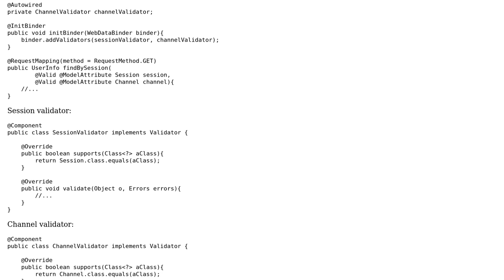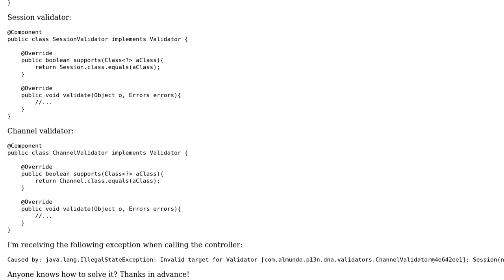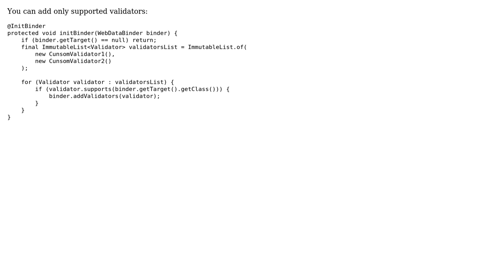Spring validation: getting "Invalid target for Validator" when using two validators (2 Solutions!!)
Spring validation: getting "Invalid target for Validator" when using two validators

With thanks & praise to God, and with thanks to the many people who have made this project possible! | Content (except music & images) licensed under CC BY-SA | Music | Images & others | With thanks to user Vadim Zin4uk user italktothewind user davidxxx and the Stack Exchange Network Trademarks are property of their respective owners. You are responsible for your own actions.